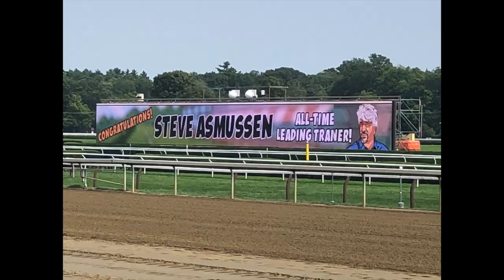Steve Asmussen Breaks All-Time Training Record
Stellar Tap, one of Steve Asmussen's two entered horses, wins a MSW at Saratoga. The win gave Steve Asmussen his 9,446th career training victory, breaking an All-Time Record.

Race 5 on August 7, 2021

Chapters:
0:00 Steve's Duo Leaves Paddock
0:27 Steve Leaves Paddock
0:43 Stretch Run
1:05 Steve Enters Winners' Circle
2:49 Steve Joins Stellar Tap